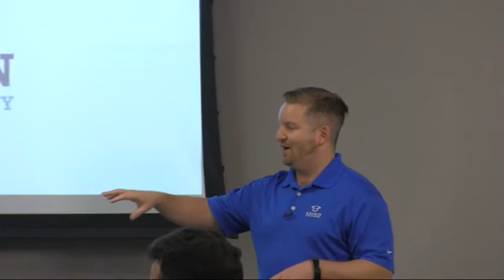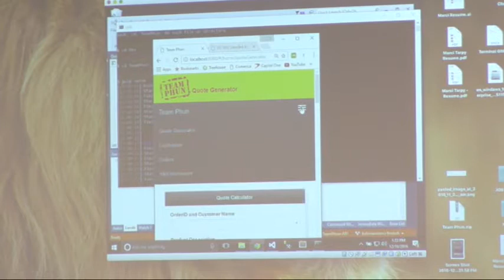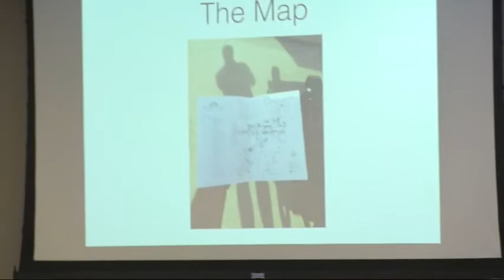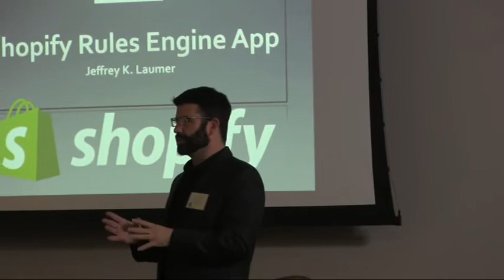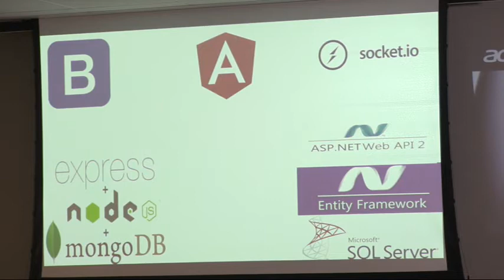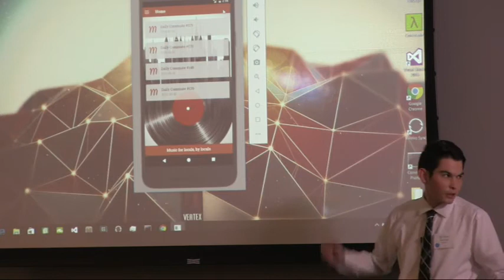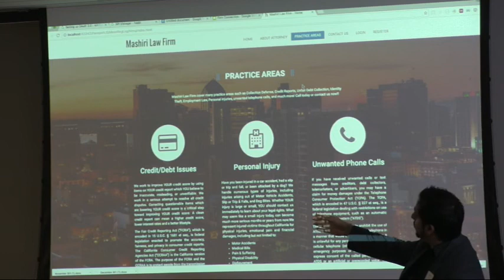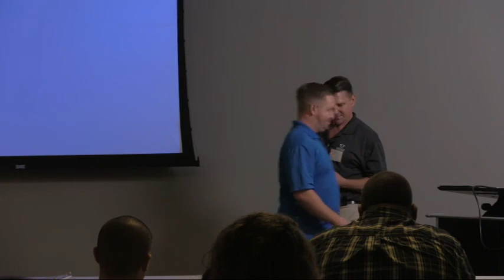Demo Day 6.0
We have the final projects of our current Cohort 6.0 on display. After all their hard work and partnering with local entrepreneurs, they will present their web and mobile apps to a panel of Employers, family and friends!

Come see what's possible and all the students have learned over the last 12 weeks. then hire them afterwards :)

Final Projects:

Team Phun
A quote generator for the San Diego based company, "Team Phun", which automates the algorithm they use to quote an order for their promotional merchandise business.

Eventive
A web application to provide an event planning tool for a local wine and paint company. The platform allows them to publish events as well as register and notify attendees.

MyGuide
A website and iOS native mobile application used to create and publish audio tours for user purchase through an online store.

Shopify
Real-world business application designed for companies that use Shopify as their e-commerce platform. Developed for sale in the Shopify app store for obrary.com, the system extends the native Shopify content management tools with rule engine business intelligence and features a rule engine admin and rule evaluator service.

Origin-Lounge
Phase II development of the Origin Code Academy Intranet for Employees, Current Students and Alumni. Completed implementation of the real-time chat client with message notification, document sharing, emoji and giphy support. Revisions to the dashboard layout look and feel. User role to content category management implementation.

Musolist
A hybrid mobile application designed for musolist.com to stream and bookmark tracks from their Musolist podcasts, and connect users everywhere to the great local music scene of San Diego.

Firm Connection
A web-based document management solution that automates digital document sharing between the attorneys and clients of the Mashiri Law Firm of San Diego.